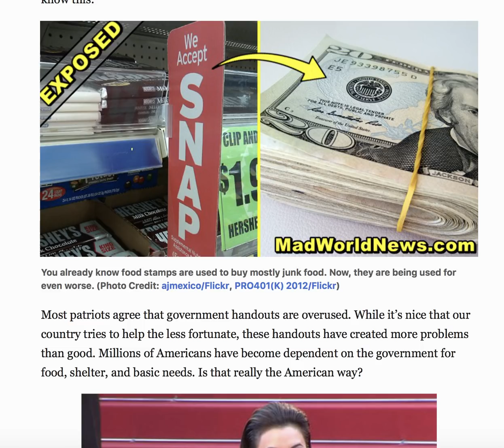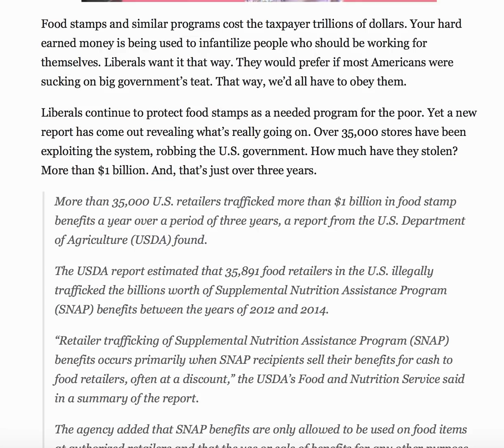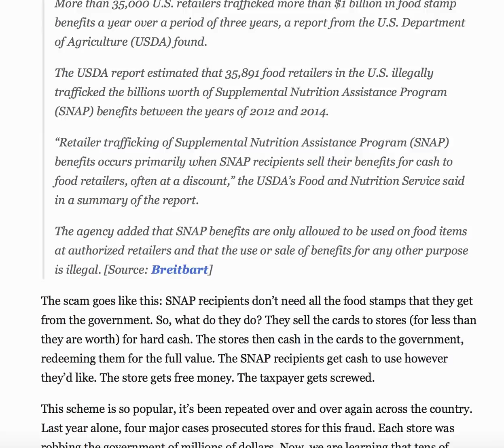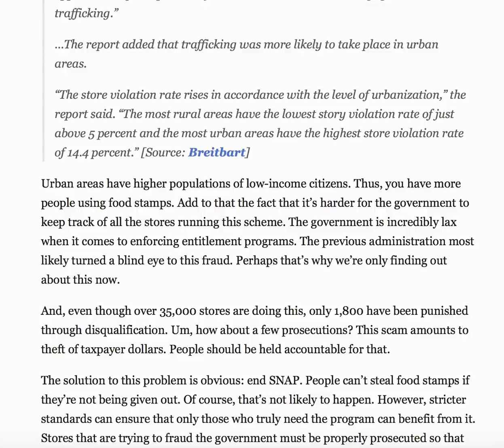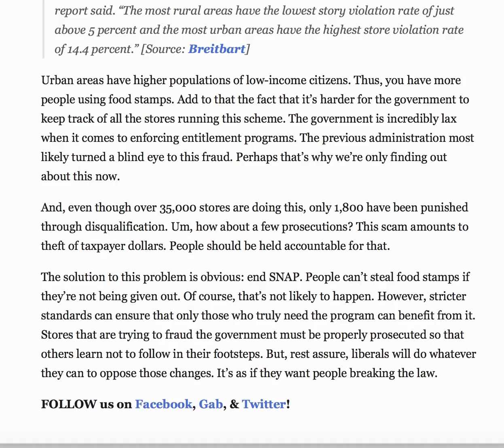NEW REPORT EXOPSES TRUTH ABOUT FOOD STAMPS EVERY PATRIOT NEEDS TO READ THIS!